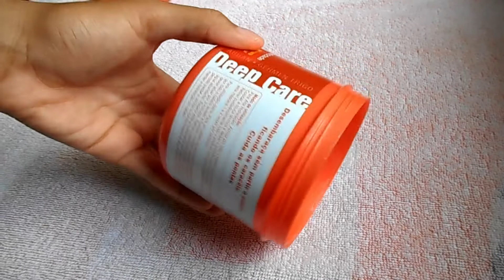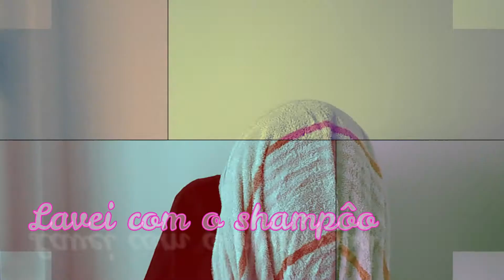HIDRATAÇÃO COM OVO PARA O FORTALECIMENTO E CRESCIMENTO DO CABELO|| POR DD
OLÁ MAGNUM'S! ENTÃO, TUDO BEM COM VOCÊS? Espero que tenham gostado desse vídeo. Deixem sugestões de vídeos também. bjjjjjjjjjjjjjjjjjjjs